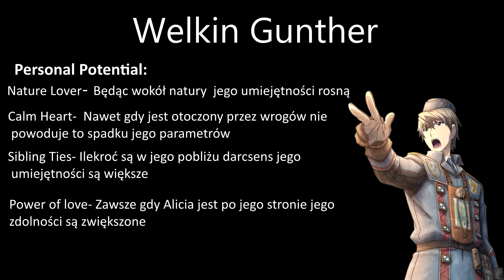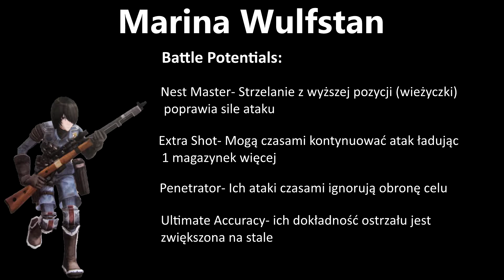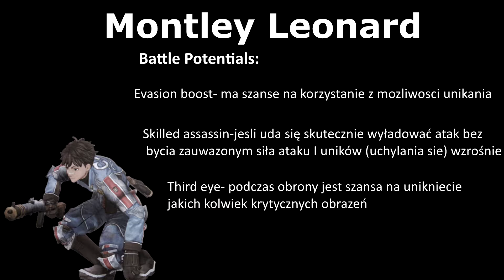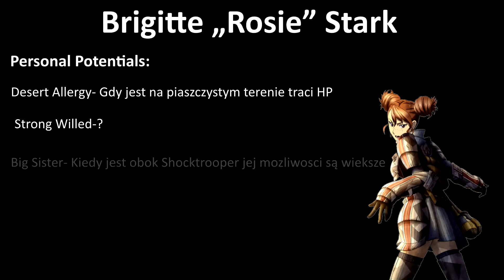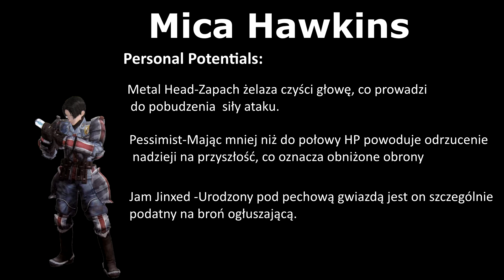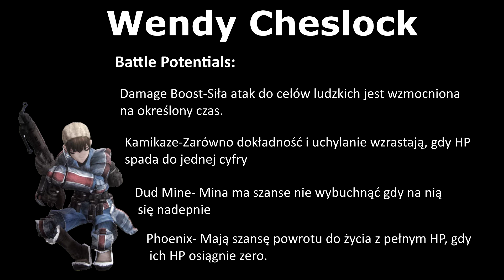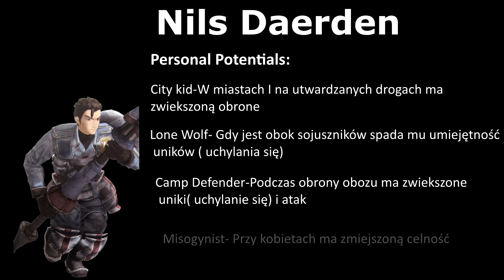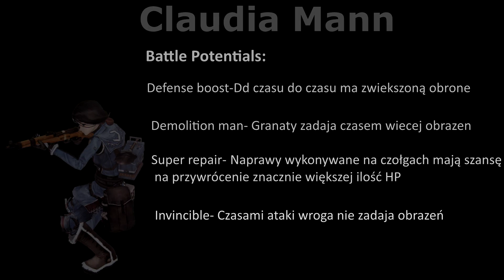Zagrajmy w Valkyria Chronicles (PL) -Omówienie postaci #6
Muzyka:
Intro i outro: Robotics;Notes TV Anime OST - Robotics;Notes (Yuki Hayashi)